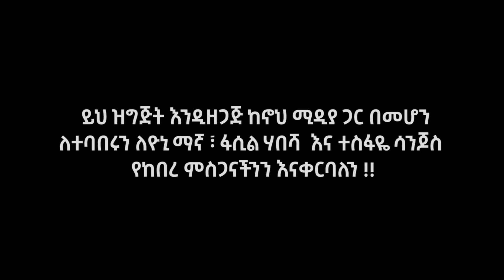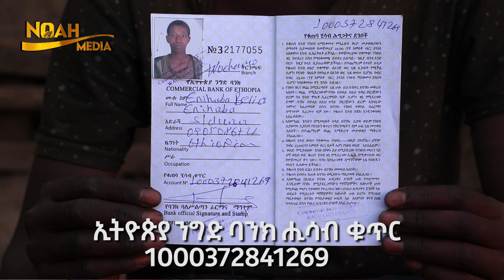የኢንሃባ እና የቤተሰቡ እጅግ ለማመን የሚከብድ የተጎሳቆለ ኑሮ ዶክመንተሪ ቪዲዮ